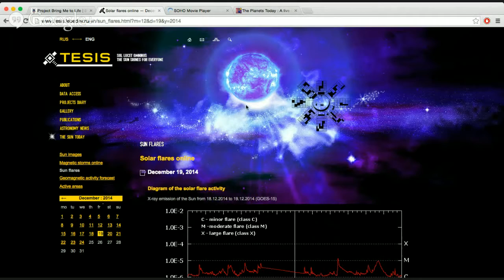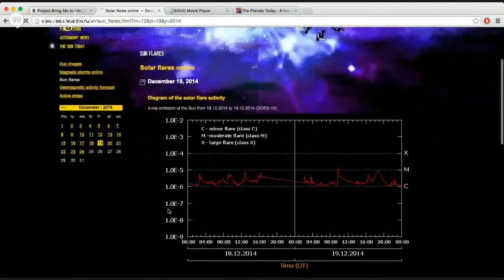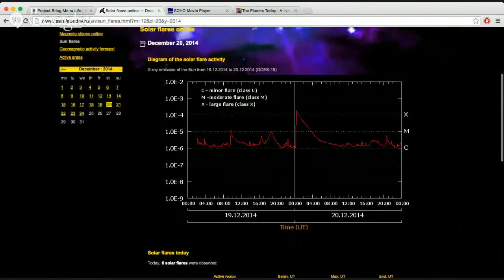Cosmic Energy Forecast 12/25/14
The Cosmic Energy Forecast (CEF) includes an update on the moon, Solar Flares, planetary alignments and what the collective is experiencing.  CEF was recorded during the live project bring me to life podcast on 12/23 by Ashton Robertson, Shantastic Shine and Christopher "Selomon" Closson.

More about Ashton and his project at spaceshipearth.bandcamp.com

More about Christopher "Selomon" Closson at Selomon.Wordpress.com